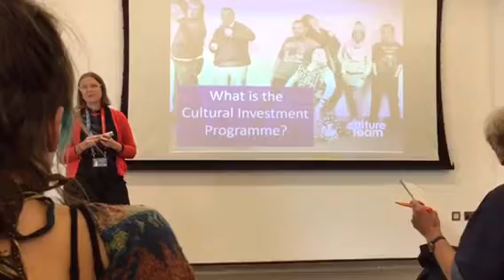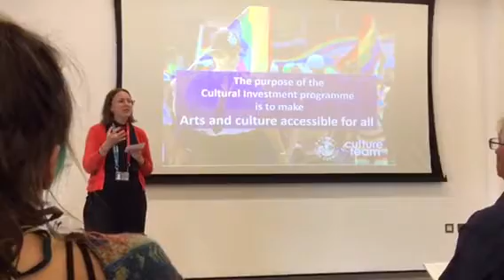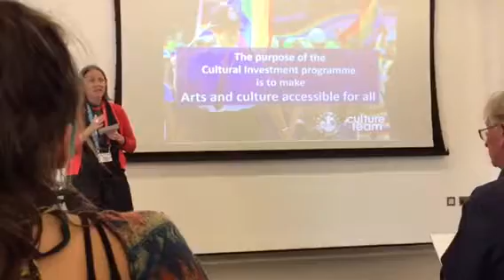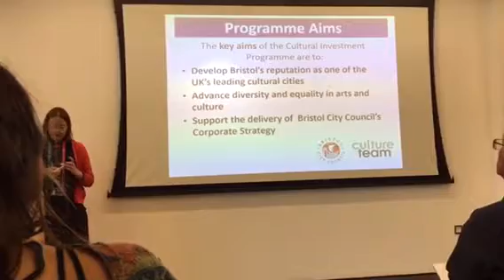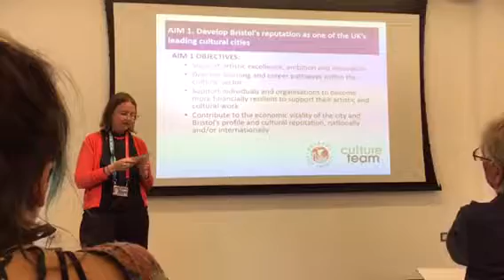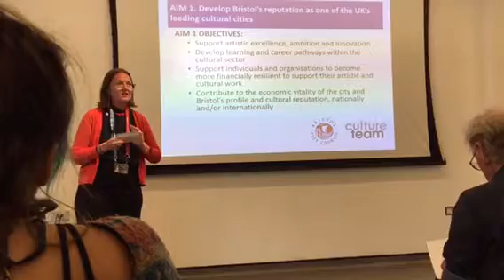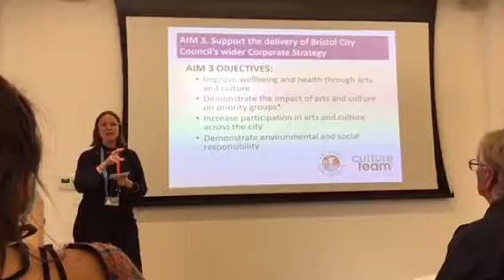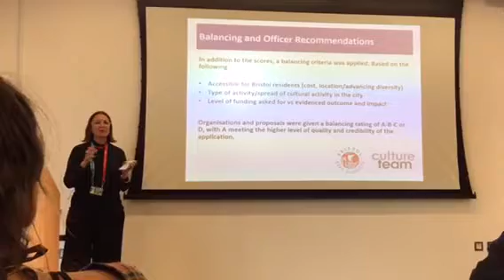Originator Launch Vid 1- Introductory Talk about Originator Fund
This video is of the original talk held at the Originator Launch day. It provides you with information about:

- The Originator fund
- The aims and how you can meet them (5:10)
- How to apply and what helps you stand out
- Facts and figures (10:51)
- Scoring and Assessment process (11:15)